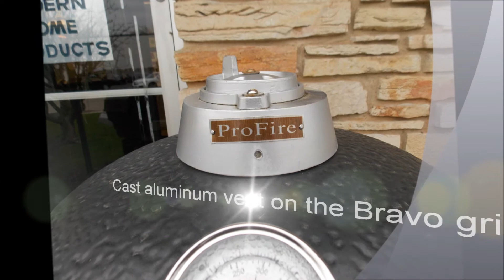Cinco de Mayo grill video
Cinco de Mayo celebration at MHP!